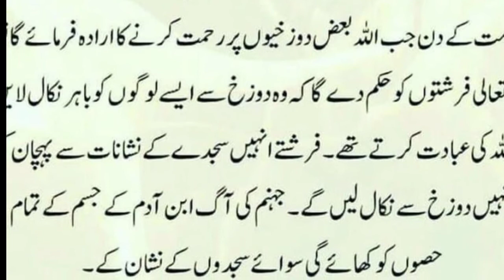Sajde ke neshanat par Aag Haram Hai || Rayyan tv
Sajde ke neshanat par Aag Haram Hai